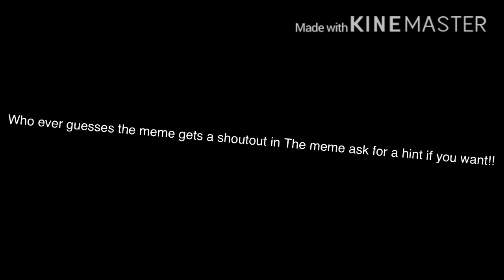Hint in the desc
Hint: Mmm
Try To guess in the comments!!